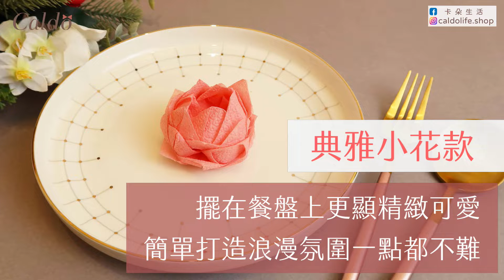【在家用餐也要儀式感】3分鐘快速完成餐巾紙摺法!把餐廳感搬回家,靠這招讓用餐儀式感更加分 ｜Caldo卡朵生活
你知道用餐巾紙就能讓聚餐的擺盤更加分嗎?
今天我們分享兩種餐巾紙的折法
讓你能在家擺出高級餐廳感

1.簡約菱格款
2.典雅小花款

如果你也有自己做看看,也歡迎在下方留言告訴我們

☀ 大家都在追的IG小知識